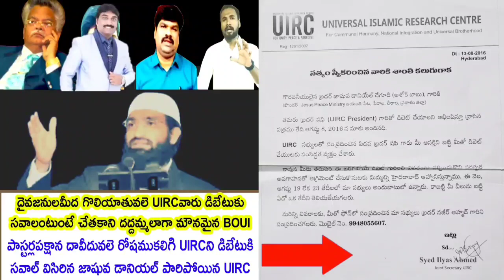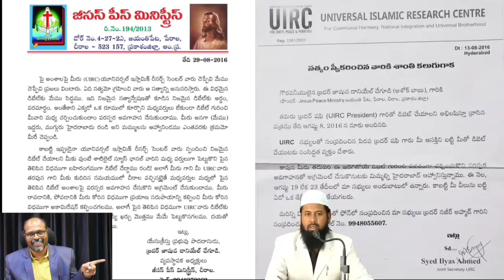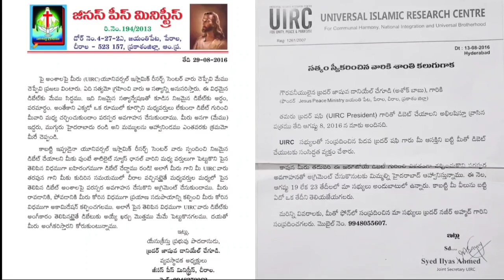తేడాగాళ్లు మాడగాళ్లు కాకపోతే మాతో డిబేట్ చేయండి : UIRC "నాతో డిబేట్ చేయలేక PDగారివలె పారిపోయిన UIRC